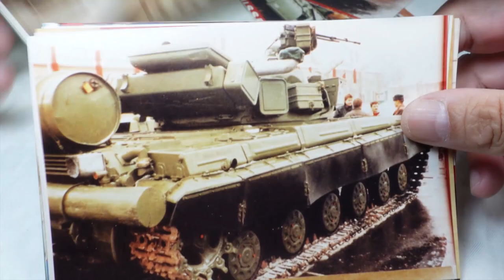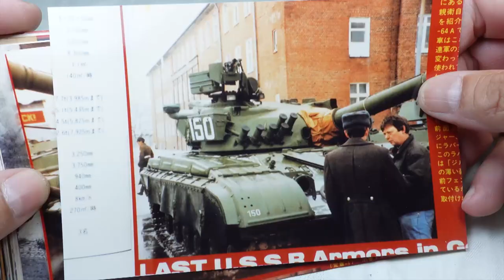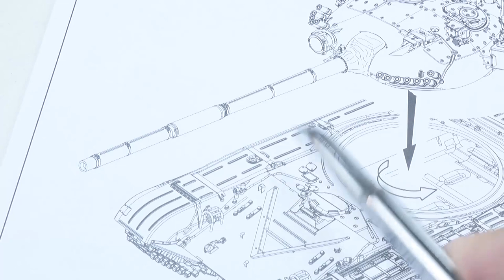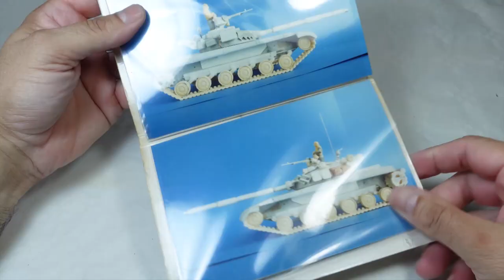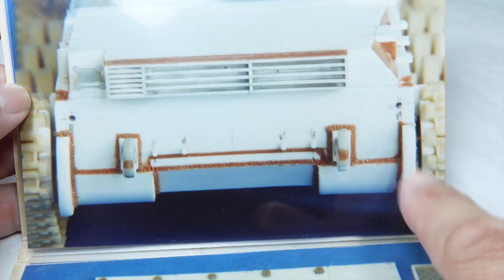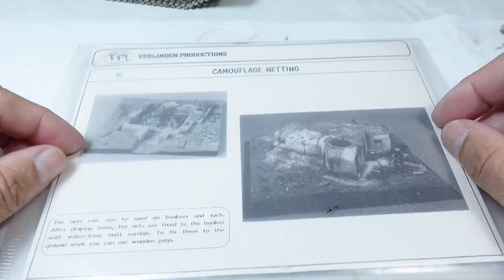T-64 soviet tank ¡¡Maqueta en 30 años!! T64 Italeri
00:00 Inicio
00:26 Introducción
01:53 Construcción
04:58 Desgaste
06:34 Arreglos
07:09 Tornillos Faldones
07:33 Bisagras y Pestillos
08:16 Tornillos Motor
08:44 Fleje articulado Motor Y escape
10:29 Protector rueda tractora
11:34 Palanca
11:46 Conectores
12:12 Triángulos
12:28 Tronco
13:00 Cables
13:44 lonas
14:13 Resumen modificaciones
14:24 Imprimación
14:58 4BO
15:18 Números
15:26 Distresing
16:28 Gomas
16:48 Maderas
17:43 Mantelete
18:18 Banda Blanca
19:41 Shaders
20:02 Oleos
20:58 Aluminio
21:14 Cables
22:19 Lonas
23:33 Pala
23:57 Conectores
24:37 Mapeado
25:09 Desconchones
26:53 Cadenas
28:51 Ruedas
30:36 Polvo Chipping
32:36 Hierbas
33:56 Aceite
34:21 Lentes
34:45 Conductor
35:49 Comandante
37:37 Pintura figuras
40:50 Escotillas
42:59 Fin